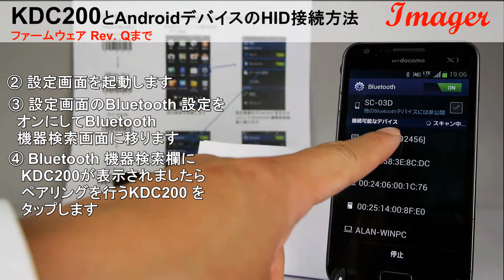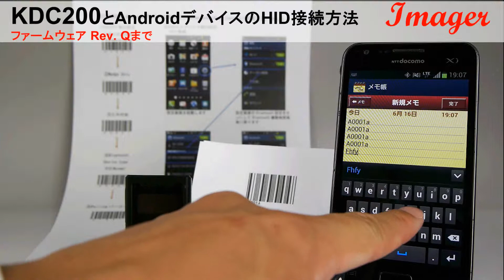KDC200とAndroidデバイスのHID（Human Interface Device）接続方法 Rev.Q